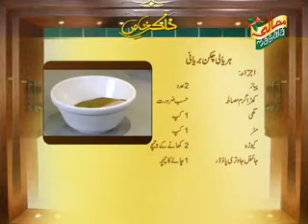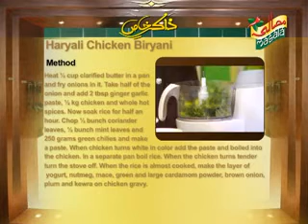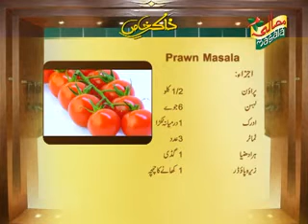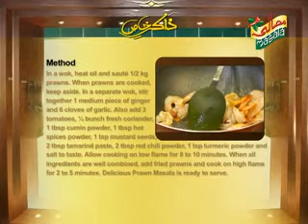(Taste and Health in Pakistani Recipes) Cooking Show Zakir-e-Khas Episode 10 B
Watch Zakir e Khas episode 10 part B presented by MPOC. Chef Zakir Qureshi brings taste and health for your food.